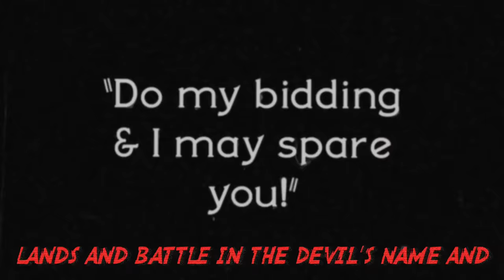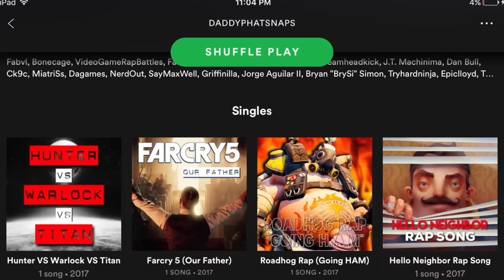Cuphead Rap Song - Don't Deal With The Devil - E3 2017 (Feat Bonecage) ► Daddyphatsnaps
== CREDITS ==
► Raps/Editing: Daddyphatsnaps